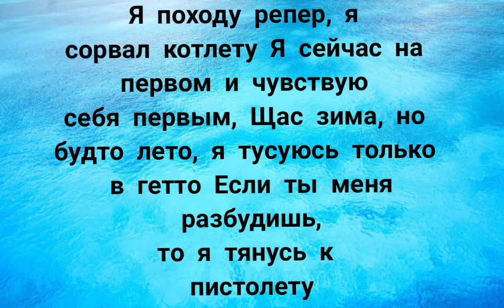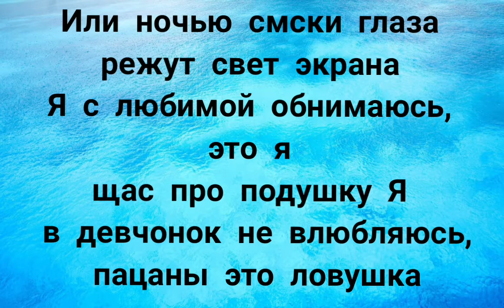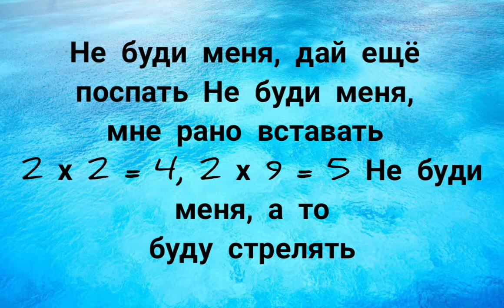не буди меня alex&rus lyrics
Если вы хотите больше подобных видео, напишите мне в комментариях